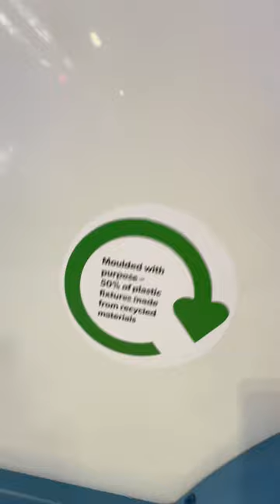Electric Swift Basecamp Evo Concept Caravan